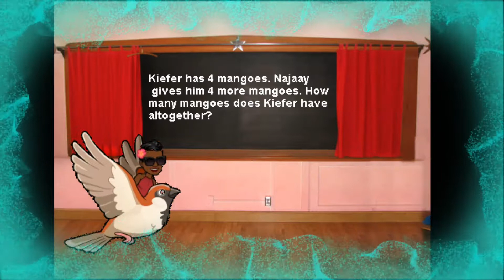Word problem song grade 1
Using the acronym RFCW students learn how to solve simple word problems with addition or subtraction.